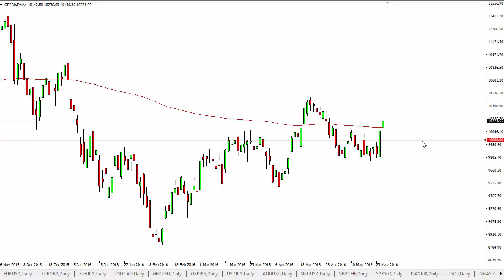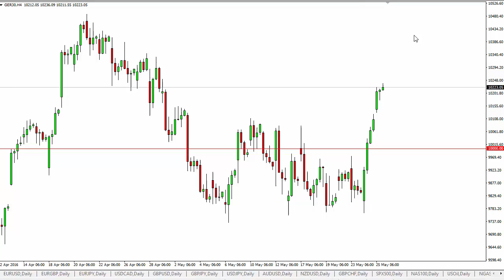Mid Day Market Report May 26, 2016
During the day on Wednesday, we have seen quite a bit of strength in European indices overall. Because of this, it is not much of a surprise that the DAX has had a good day. Quite frankly, the DAX tends to leave the rest of the European Union as far as indices are concerned, so this is always one of the first places we look when trying to figure out what's going on in the European Union as far as stocks are concerned.

We believe that the DAX breaking above the €10,000 level is a very strong sign, as it is a large psychological resistance barrier. Not only that, we gapped higher which of course is a very strong sign. Gaps normally get filled, but they normally also offer quite a bit of support. Because of this, it would make sense to see a little bit of a pullback, but that should attract quite a bit of buying.

Midday market report: trend change?

It is possible that we have just seen a bit of a trend change. After all, the market has broken solidly over the 200 day exponential moving average, a moving average that people have typically used for a longer-term trend signal. Now that we have broken above it, the theory of course is that the 200 day exponential moving average would offer somewhat along the lines of dynamic support. Nonetheless, in this midday market report we have seen that we have not only got above it, but we have blown past it. This could signify that we will see an impulsive move higher.

We have no interest in selling the DAX, and believe that below the €10,000 level, the market has a lot of noise going all the way down to roughly the €9800 level. That is a sign that perhaps buyers will return again and again. Pain attention to other European indices doesn't exactly hurt either, and they of course look very positive. With this being said, not only will the DAX got higher but the rest of the indices in the European Union should continue to do the same.